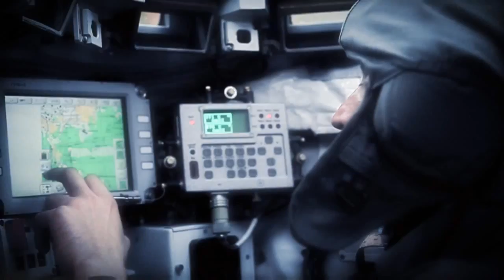T-90S M & BMOP. exportpornstylemix video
T-90S M -  temporary upgrade until the next-generation tank
Weight:48t
Armor: Chobham, RH armor,
Crew:  3
Main armament: 125mm (~40 rounds)
Secondary armament:  2 x 7.62 mm PKTM machine guns with 2000 rounds (coaxial),800  rounds (for remote controlled)
Speed of rotation of turret:  40 °/sec
Engine: 1130shp (831kW)
Transmission: automatic
Driving controls: motorcycle-type
Modern fire control system

BMOP(БМОП)- Combat Vehicle Fire Support
Weight: 48t
Crew:  3  and two gunner automatic grenade launcher
Armament:  2Х30мм automatic cannon , 7.62mm PKTM  machine gun(coaxial) , 2XDual  AT-9 Spiral-2 universal Missile Launcher and two automatic grenade launcher AGS-17D

artist / song:
Shattersphere -- The Concept Of Infinity